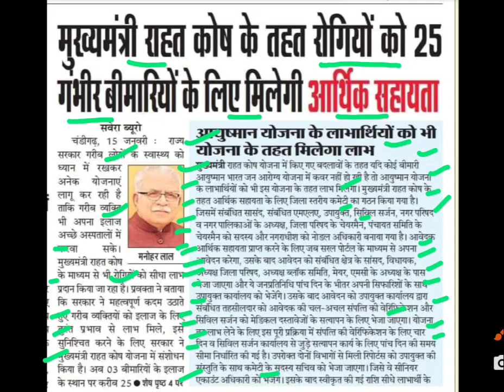मुख्यमंत्री राहत कोष के तहत रोगियों को 25 गंभीर बीमारियों के लिए मिलेगी आर्थिक सहायता,ayushman card